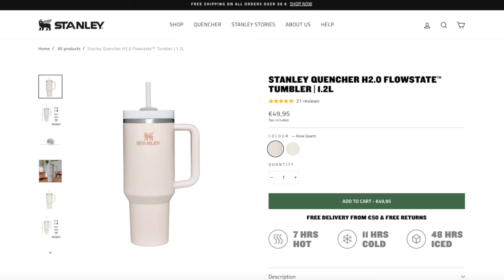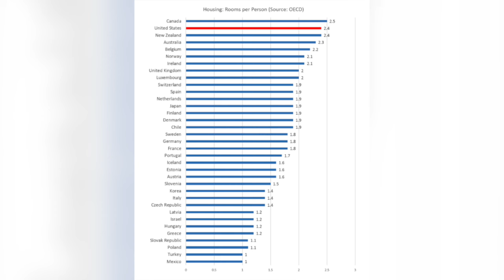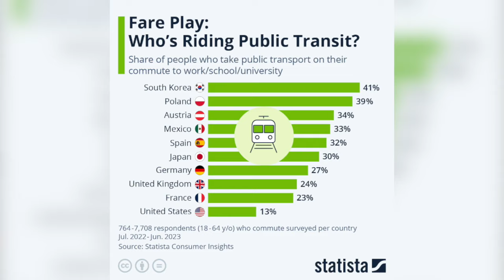Why the Stanley cup was a FLOP in Europe 👎🏻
Why dont Europeans like Stanley cups ? lets get into it !

GROS BISOUS!!

Arielle